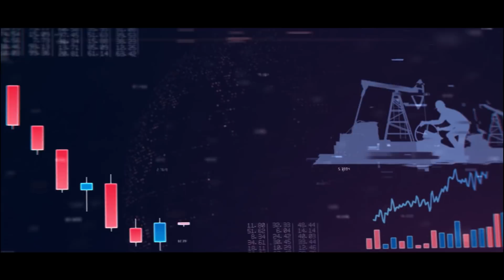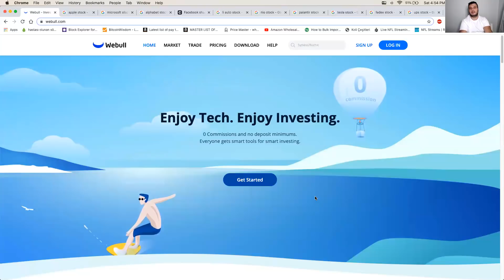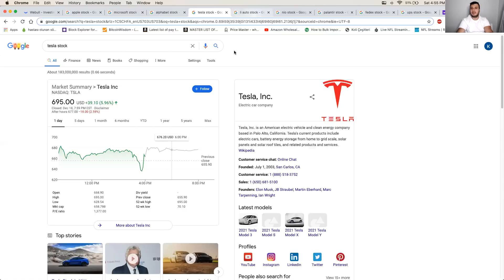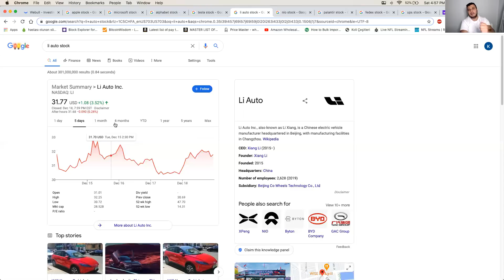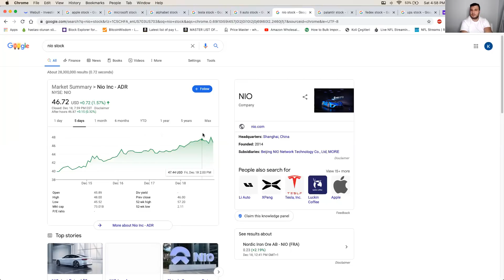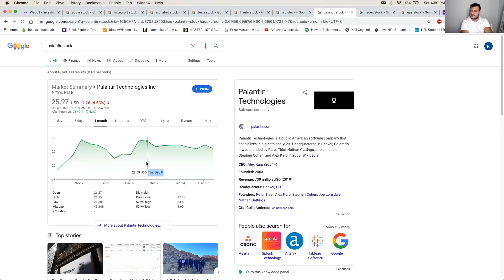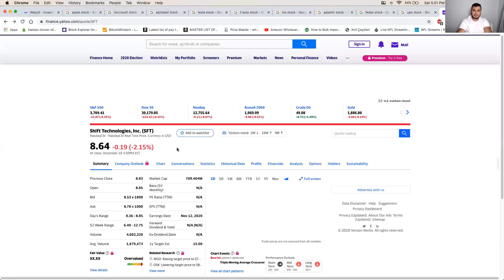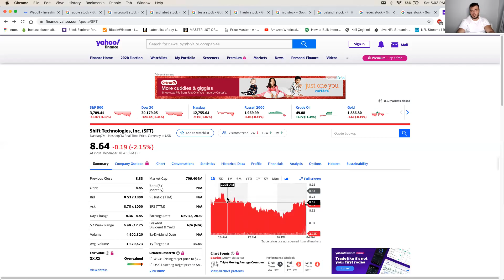6 AY ICERISINDE BU HISSE 3X'E KATLAYABILECEK MI? WEBULL GUVENILIR MI? UZUN SURELI HISSELERIMIZ?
Selamlar ,

Yine bir video ile karsinizdayim. Bu video'da izledikleriniz kesinlikle bir yatirim tavsiyesi degildir. Ben burayi kendi gunlugum olarak yaptigim islemleri paylastigim bir platform olarak kullaniyorum.

Sizler bu hisseleri almadan MUTLAKA AMA MUTLAKA kendi arastirmalarinizi yapin.

Tesekkurler.

@massimo.amazon instagram adresinden beni takip edebilirsiniz. Bu Instagram adresinde anlik alimlarimi ve satislarimi hikayeler kisminda paylasiyorum.